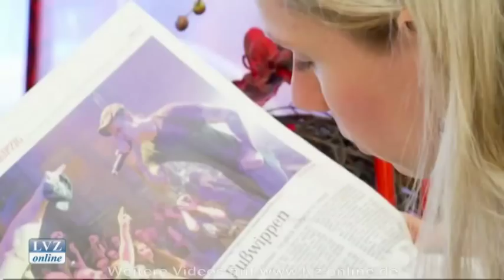Katja Schülke Handballerin des Jahres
Leipzig, 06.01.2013: Die Leser des Fachblattes „Handballwoche" haben die Torfrau vom HC Leipzig zur besten Handballerin des Jahres 2012 gewählt. HCL-Kapitän Katja Schülke erhält erstmalig diese Auszeichnung.